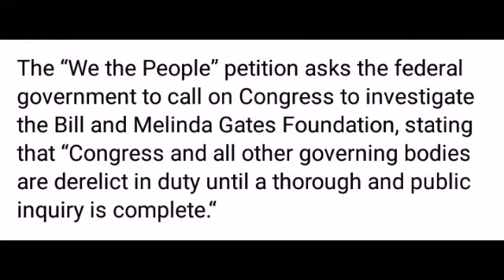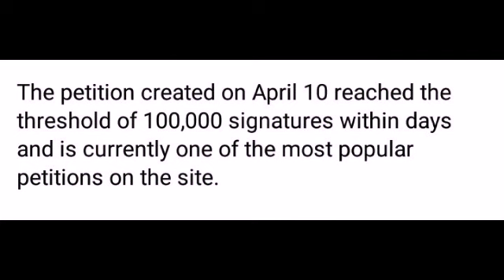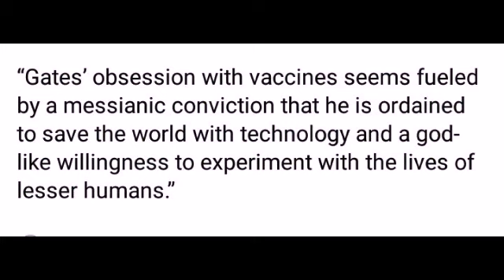White House Petition To Investigate Bill Gates for ‘Crimes Against Humanity’ Gains 286K Signatures